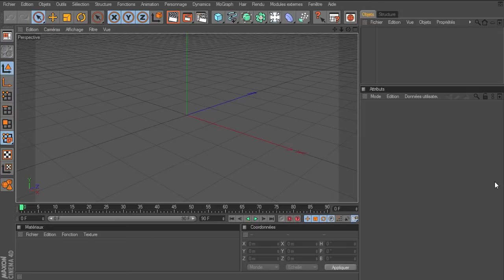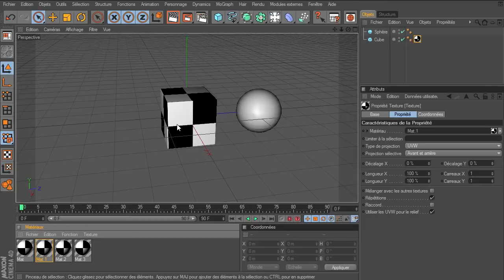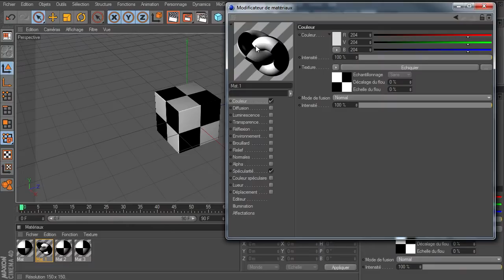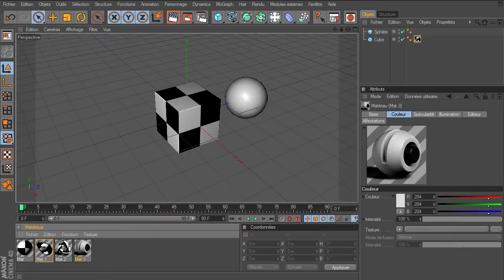Mini Tuto : apercu des textures dans Cinema 4D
Mieux gérer l'aperçu de vos textures dans l'éditeur de matériaux dans Cinema 4D